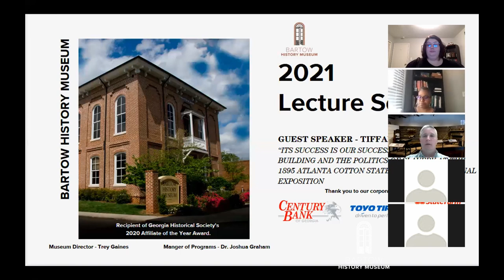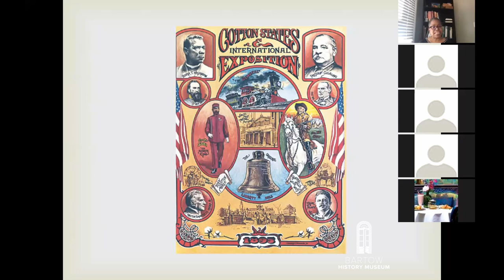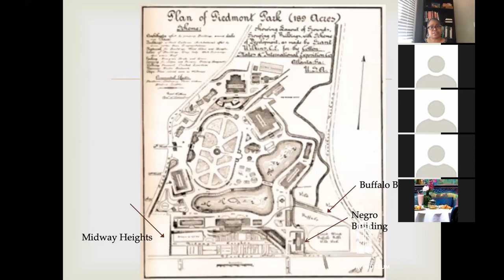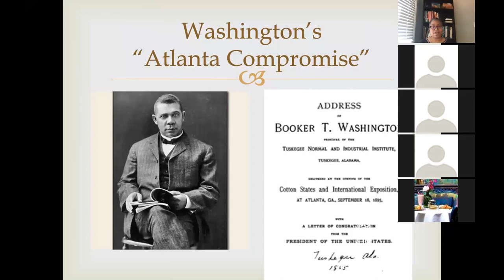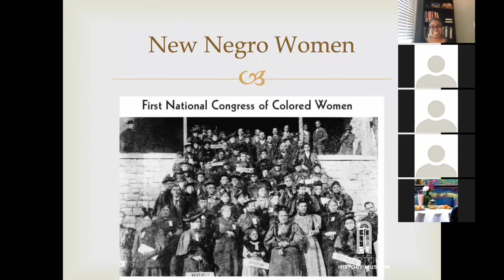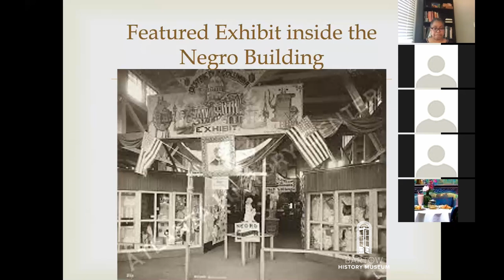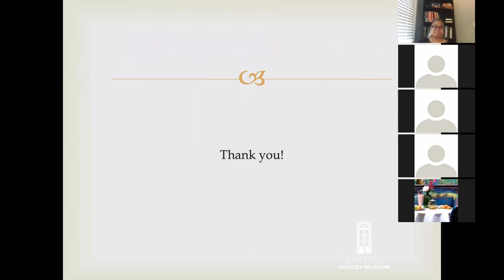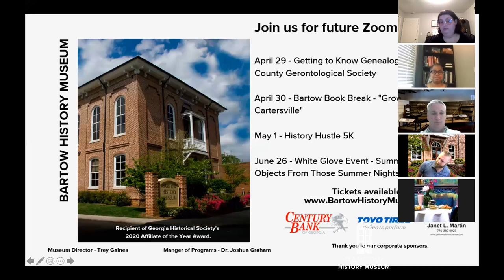Its Success Is Our Success: Constructing a Politics of Slavery at the 1895 Atlanta World's Fair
Join us as Dr. Tiffany Player,  Associate Professor from Georgia State University, discusses the Negro Building at the 1895 Atlanta World's Fair.